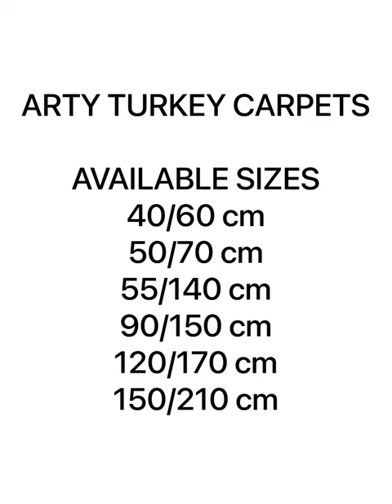CARPETS | TURKEY CARPET | ROOM CARPET | DINNING CARPETS | INTERIOR | FANCY CARPETS | BEDROOM CURTAIN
TURKEY CARPETS

AVAILABLE SIZE:-
40X60 CM
50X70 CM
55X150 CM
120X170 CM
150X210 CM

HEAT SET CARPETS | INTERIOR CARPETS | ROOM CARPETS | DINNING CARPETS | BIG SIZE CARPETS